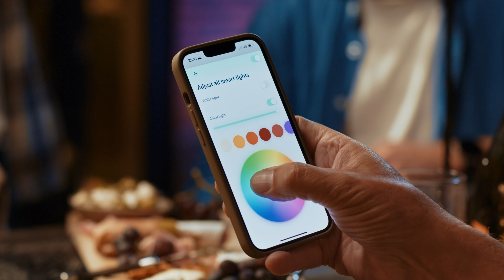LIGHT JUST GOT SMARTER | IN-LITE OUTDOOR LIGHTING